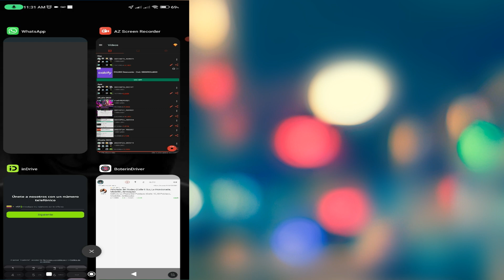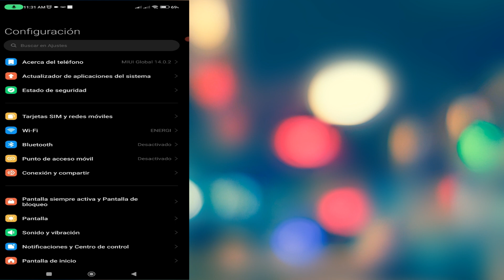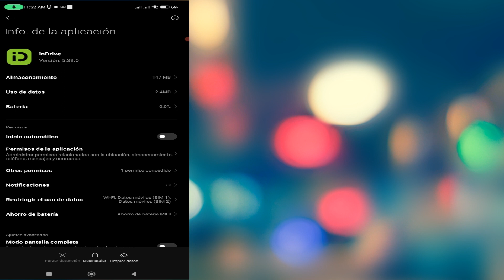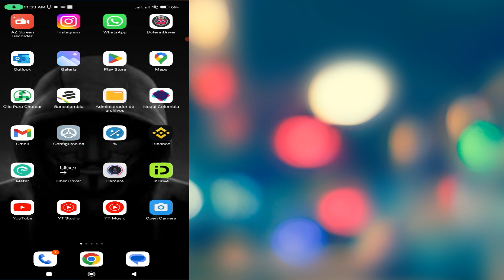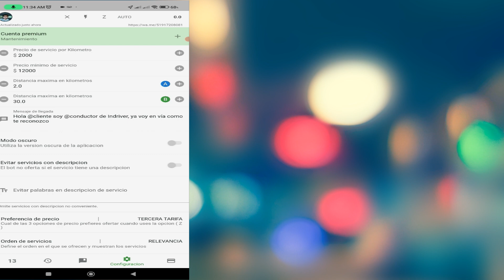DETECTAMOS ACTIVIDAD SOSPECHOSA BOT DE INDRIVER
Bueno mi gente en este video les muestro como solucionar el problema del bot cuando dice DETECTAMOS ACTIVIDAD SOSPECHOSA BOT DE INDRIVER
super facil de solucionar

cualquier duda me escriben al instagram